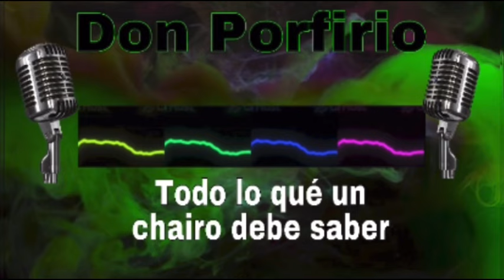Desapareció el traidor, no lo encuentran!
Pues amigo desapareció el traidor, no lo encuentran ni lo buscan por todos lados, el traidor que estaba buscando morena moreno, lo encontró, pero desapareció a la vista de todos